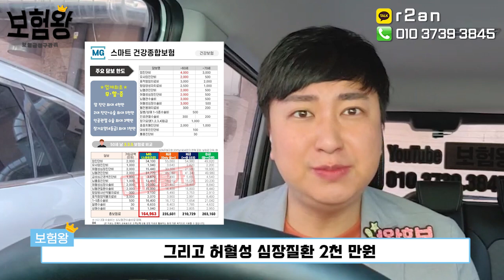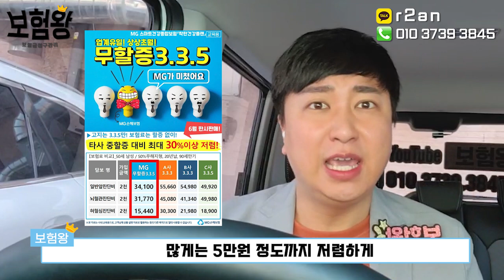★초특급 특판★정말 말도 안되는 보험 출시!! 고지사항은 유병자? 보험료는 일반 표준체 보험료? (f.MG 스마트 착한건강플랜)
기존에 유병자보험 가입하신 분들 .. 모두 전화주세요 !!
이번달까지만 판매 되며 .. 현대 333 db 335 kb335 보다

훨씬~ 저렴하고 보장도 좋습니다.

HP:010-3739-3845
카톡친구추가:r2an
카톡플러스친구:보험왕